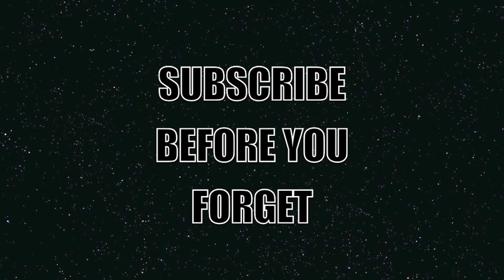Do You Want A Bad Memory Erased?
Scientists are working on how to delete bad memories from your brain. Eternal Sunshine On The Spotless Mind is real! What would you want gone?